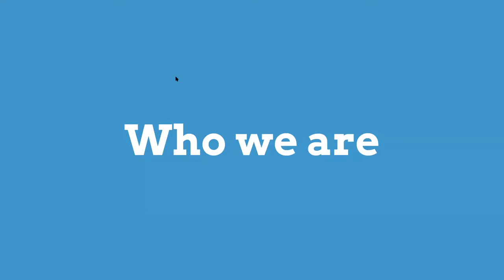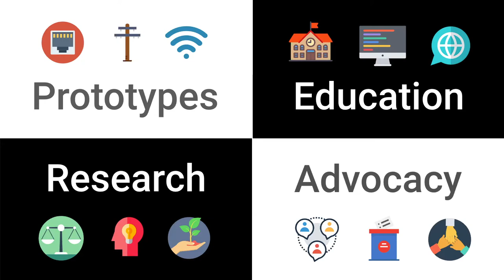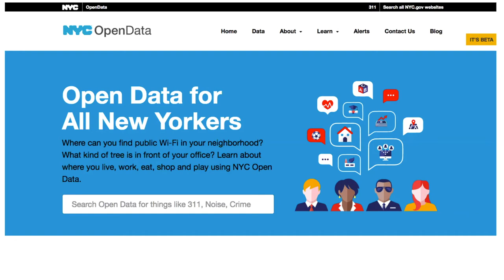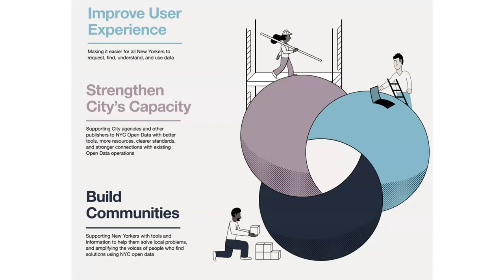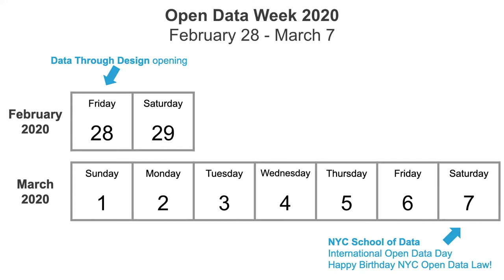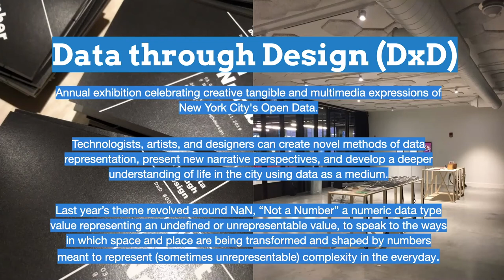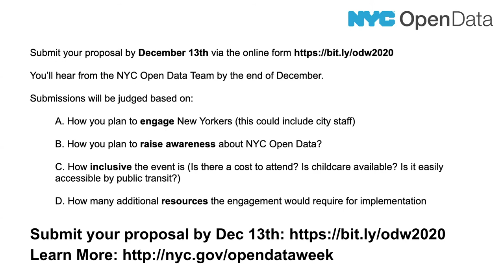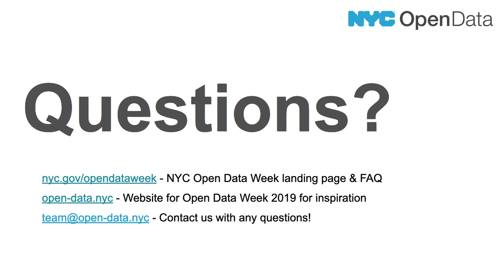Open Data Week + NYC School of Data + Data through Design 2020 Informational Webinar